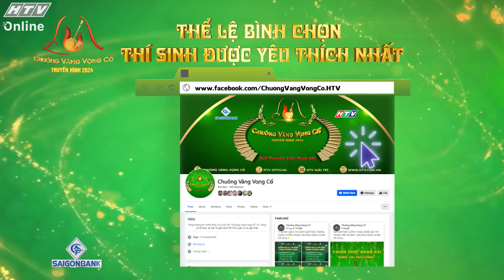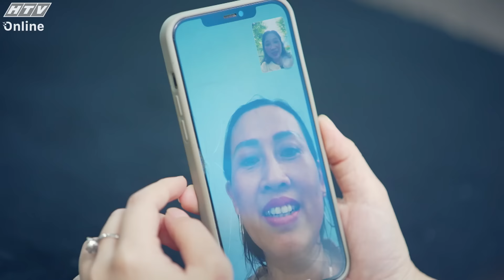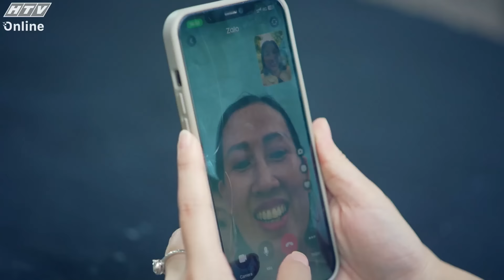CHUÔNG VÀNG VỌNG CỔ 2024 - TUYỂN CHỌN 1 | 04/08/2024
"Chương trình Chuông Vàng Vọng Cổ 2024 được hân hạnh tài trợ bởi Sài Gòn Công Thương Ngân hàng (Saigonbank)"